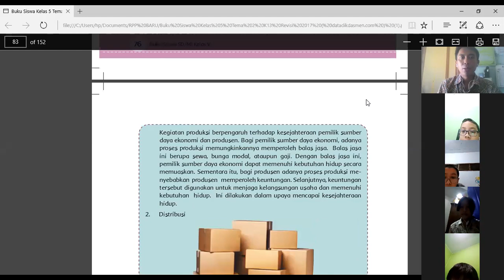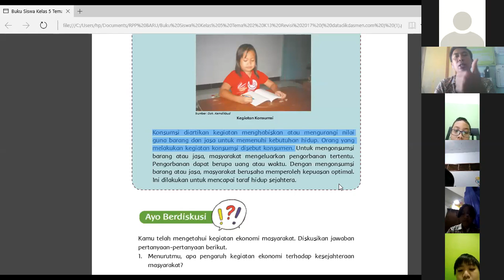Kegiatan Ekonomi (Kelas 5 Tema 2)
Video pembelajaran Tematik muatan IPS